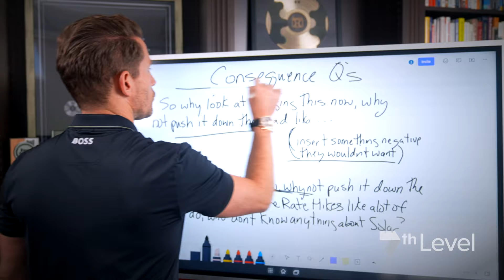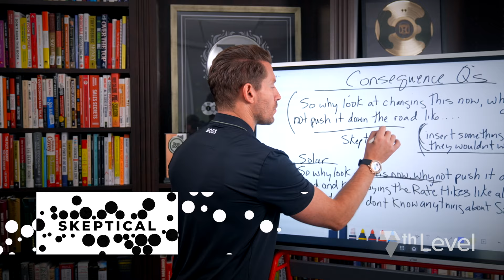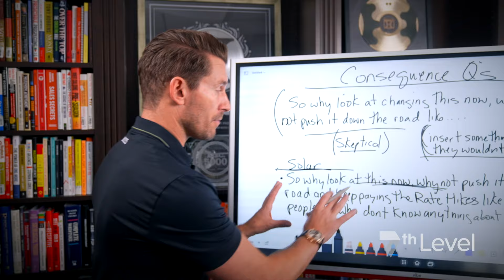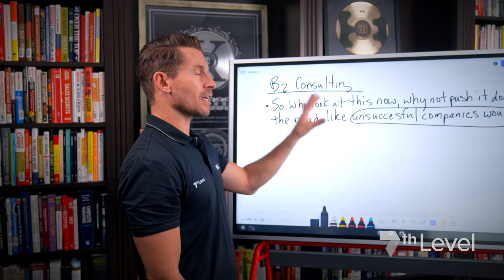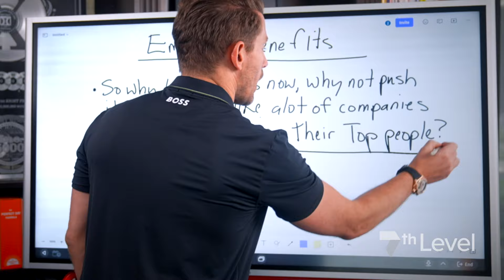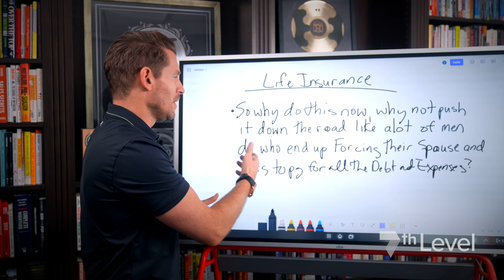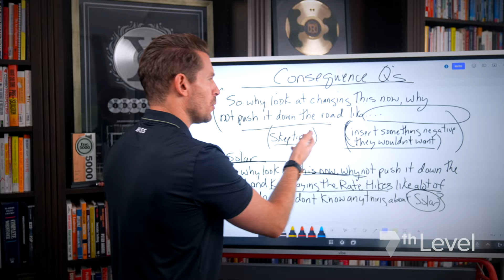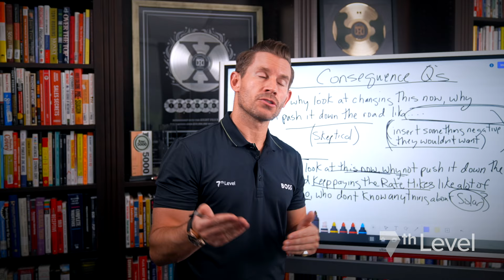How to Close Solar Sales | Jeremy Miner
Want help 2.36x your Closing Rate?

If you sell solar or insurance, mastering this one type of question, the "consequence question", can be the gap between where you are now and where you'd like to be, with your commissions.